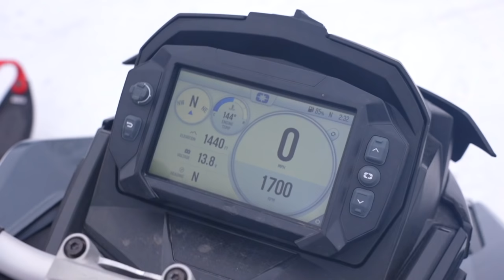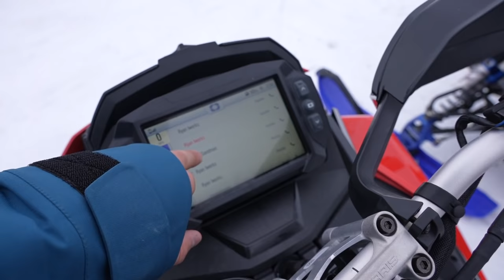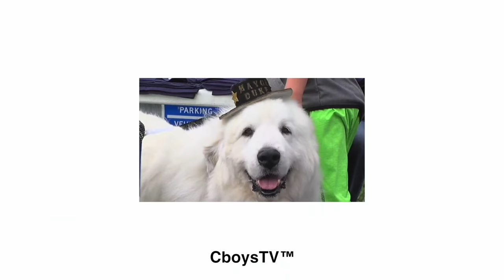NEW Snowmobile with ONE SKI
Start the New Year with some savings, new customers can redeem a Harry’s Trial Set for just $3 when you go

Get entered to win our Polaris 600r at any of these 3 sites:

Outtro song used - Rollin by Justin Starling

Shifter Kart and Dirt Bike on Thin Ice

Maverick X3 on Thin Ice

Lifted Smart Car on Thin Ice

Quad Wheelies on Thin Ice

Subaru WRX on Thin Ice

In todays video, we install the new Exo Sled Kit on Ryans Polaris Khaos 850 Turbo!! It worked really well! And was fun to ride too! We also mess around in the shop a little!